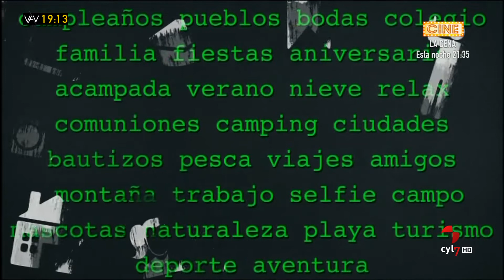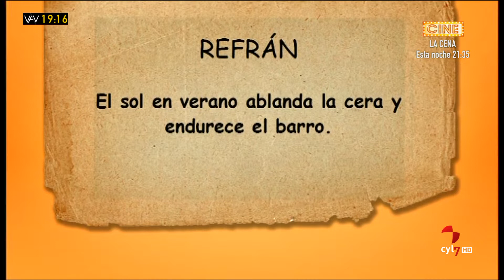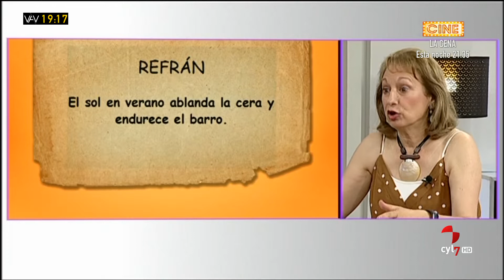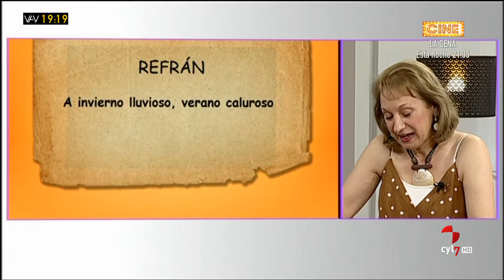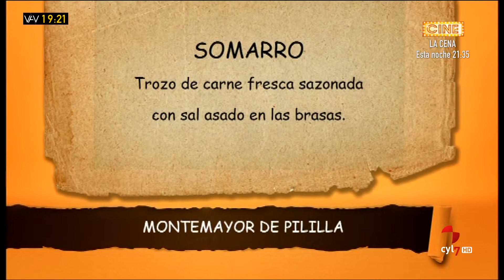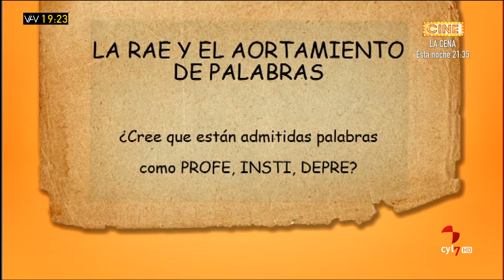Vamos a ver (Parte 3).- Comunicación no verbal: bancos, vocablos de CyL